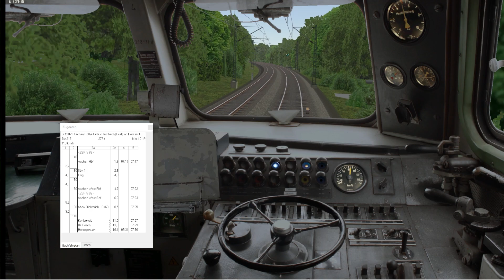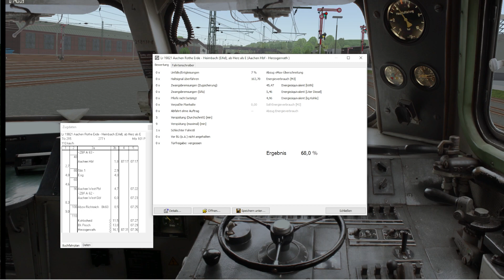MIt der Diesellok BR 215 im Jahr 1979 unterwegs / ZUSI 3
Willkommen zurück zu einer Folge in Zusi 3. In dieser Folge fahren wir mit einer Baureihe 215 Diesellok und einer Überführungsfahrt von Aachen an der Grenze zu Belgien nach Herzogenrath. Viel Spaß!